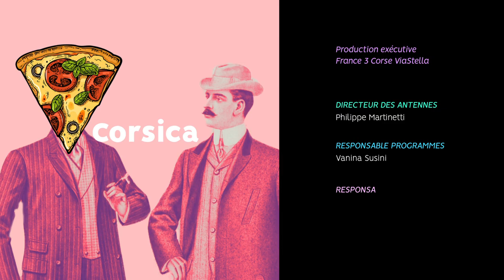Clin d’œil - Le comte de Monte-Cristo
Si je vous dis Edmond Dantès, vous allez probablement me répondre : le comte de Monte Cristo… mais au fait ? Que savez-vous vraiment de l’île qui donna son nom au célèbre roman d’Alexandre Dumas ? Une toute petite île située juste à côté de la Corse?